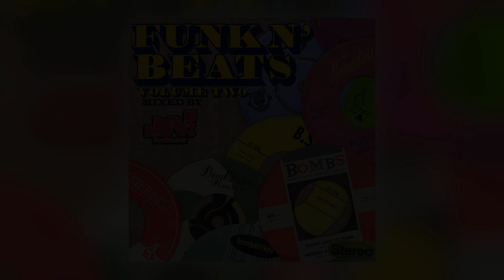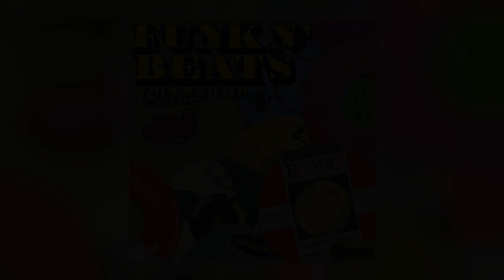Boca 45 - Steady Rockin' [Audio]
Official stream from Bombstrikes. Distributed by Kudos Records.
Album:	Funk n' Beats, Vol. 2 (Mixed by Beatvandals) [ALBUM]
Track:	4 of 26
Title:	Steady Rockin'
Artist:	Boca 45
Label:	Bombstrikes
Cat#:	BOMBFUNKB002
Formats:	Digital
Digital Release:	4th December 2015

About This Release:

Following on from 2013's hugely successful Funk N' Beats compilation, Bombstrikes now deliver the eagerly awaited 2nd instalment in the series. As with its predecessor, Volume 2 is immaculately and thoughtfully curated to include some of the labels finest funk bombs and jams, including some exclusive new material alongside some classics re-edited and remastered. With a track list slammed full of choice cuts, killer classics, undiscovered gems and brand new exclusives, it looks like Bombstrikes have been tirelessly digging through the crates on this one to license in material from their label contemporaries. If having the full length versions of over 25 tracks wasn't enough already, there is also a continuous mix that has been skilfully crafted together by the labels co-founder and originator - Beatvandals. This is Bombstrikes and Beatvandals doing what they do best. Party, Beats and Funk!!